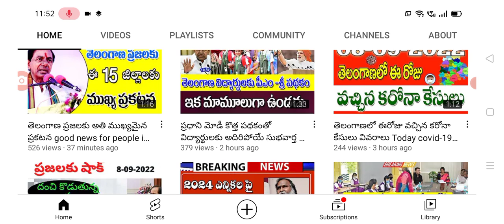ఈ రోజే జీతాలు పెన్షన్లు రాని వారికి శుభవార్త Telangana employees salaries latest update.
hello everyone today update is TS government latest update on employees salaries latest update .@sarlcreations